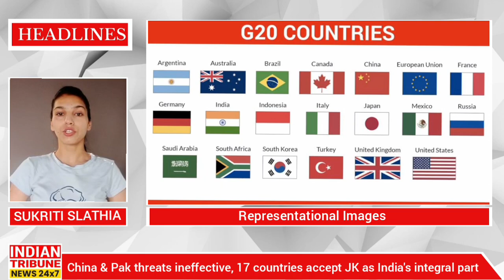Today's Bulletin May 23, 2023